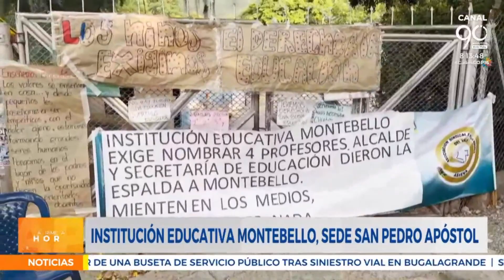Padres de familia denuncian falta de docentes en institución de Montebello en Cali